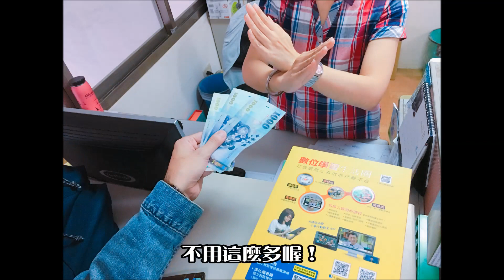限定活動預告 千華網路書店！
😲哇哇哇~什麼活動內容要在11/9~11/12舉行？
吊一下大家胃口！敬請期待～
💡提示~限定4天！千華網路書店！